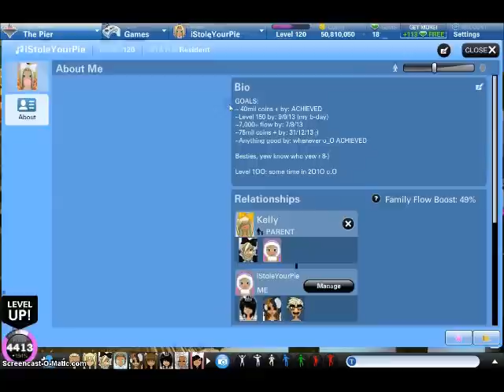ourWorld Inventory Update *CURS*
YAAAAAAAAAAAAAAAAAAAAAAAAAAAAAAAAY c':

I got curs, hip-hip HOORAY c':
Enjoy seeing my inventory ^^